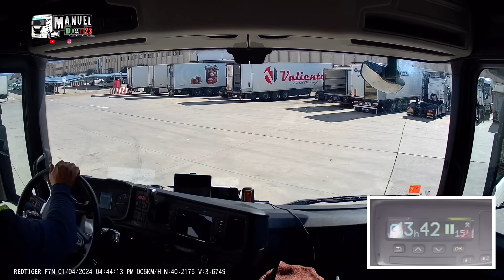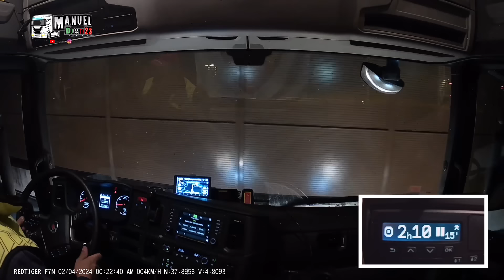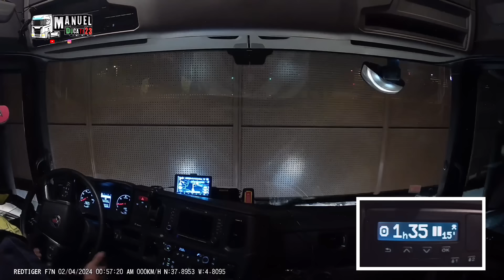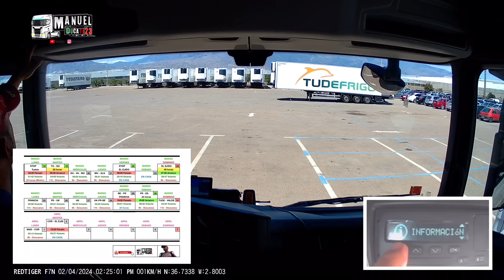Madrid, Cordoba y El Ejido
GPS para Camion
Compañeros aquí dejo los enlaces para mirar y comprar,
( MANUELDUCATI23 )

GPS PARA CAMION PROFESIONAL CON TMC TRÁFICO - NAVION X7 TRUCK PRO EVOLUTION CON ACTUALIZACIONES GRATIS

El sistema de navegación GPS para camiones Navion X7 Truck PRO Evolution con asistente de tráfico TMC le advierte sobre atascos en la carretera debido a accidentes, obras o situaciones climatológicas. Dispone de una base de datos de empresas con almacenes y zonas de carga. Esto permite a los conductores de camiones encontrar la mejor ruta y evitar obstáculos en el camino. También proporciona información de estacionamiento, lo que ahorra tiempo y dinero.

Soporte
Lista de páginas en Soporte :

Descarga APP
Actualizaciones Mapas
Activación Licencia
Paquetes de Mapas
Preguntas Frecuentes
Asistencia remota
Garantía
Reparaciones
Devoluciones
Que es un Localizador
Vídeo Tutoriales
Sobre los mapas
Actualizar mapas

INFORMACIÓN DE LA TIENDA
NavionTruck
España

Cojín Asiento Ortopédico Evita El Dolor De Cóccix Anatómico Antideslizante Gel-Viscoelástico

Potencia y velocidad, Navegadores GPS de última generación

Hemos mejorado la potencia de procesamiento del nuevo NavionTruck Serie S para ofrecer una capacidad de respuesta hasta 4 veces mayor, la más rápida del mercado. Desliza, amplía y usa funciones rápidamente y con fluidez con los navegadores GPS de última generación de NavionTruck.

Manuel Ducati 23
Camionero YouTuber de Motril (Granada)